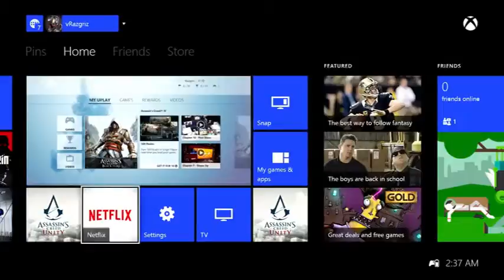Assassins Creed Unity 6#